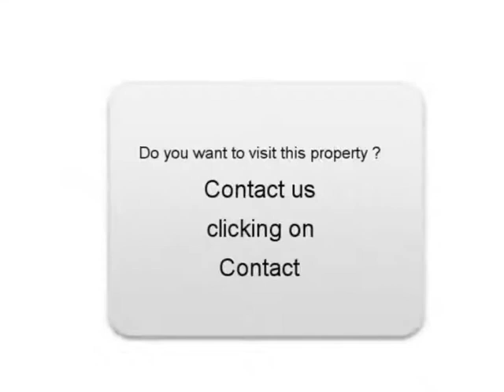Sale one Fiat 500 Cessieu Isère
For sale at  Cessieu  Used car Fiat 500 of 7500 Km.
used motors Autoenvideo : Sale one Fiat 500  Cessieu  Isère